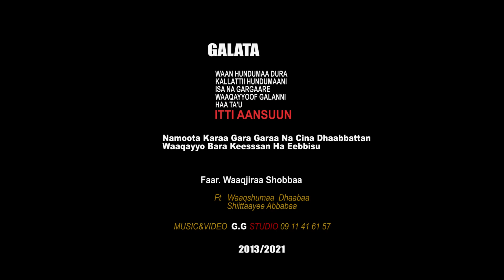wakjira shoba: Oromo Gospel Music Video ||Ethiopian/Oro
ONLY ON FARES TUBE OFFICIAL
All videos uploaded on this channel are entirely belongs to FARES TUBE OFFICIAL. The main purpose of our channel is to promote Oromo Young Gospel Singers, Musicians and Comedians. Copying any content of this channel is strictly prohibited.

You tube
Topic
Singer
Videography:GG_FILMS